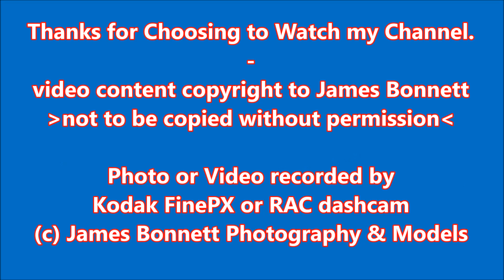WS Transportation 6x387